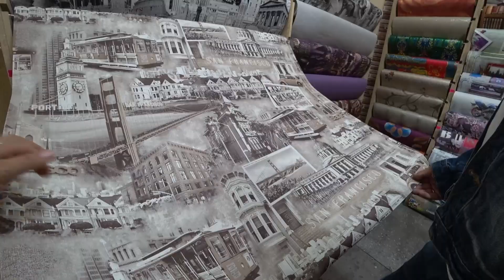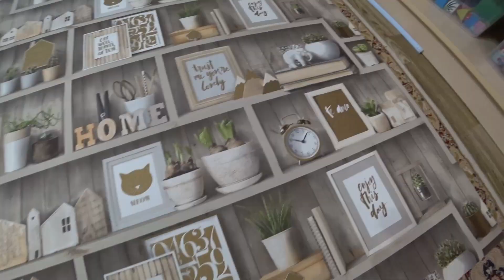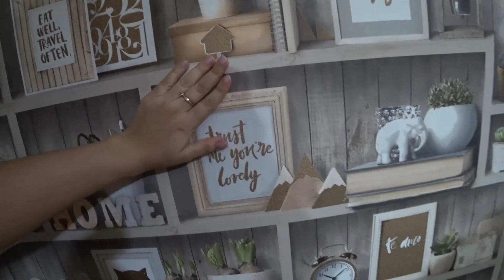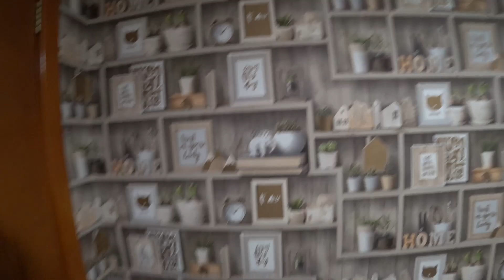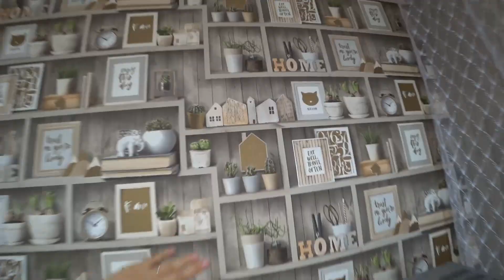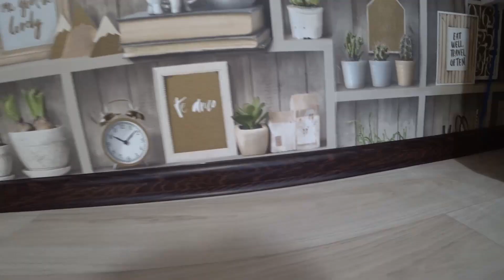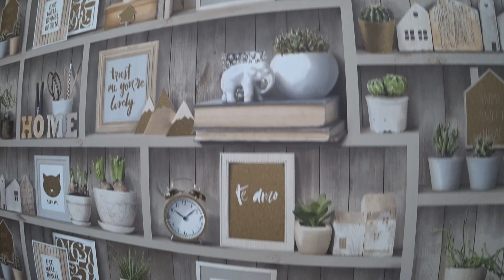РЕМОНТ В КУХНЕ: меняем обои, ленолеум, плинтуса Талдыкорган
ПРИВЕТ! (Комментарии во вкладке СООБЩЕСТВА)

Меня зовут Дарина и это видеодневник о моей жизни, семье, хобби.
Добро пожаловать!!
у нас только позитив!! =)